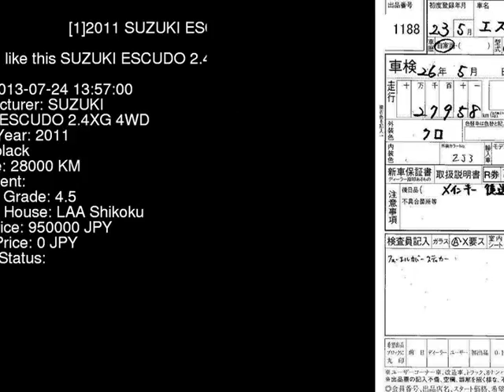2011 SUZUKI ESCUDO 2.4XG_4WD TDA4W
the Authority on JDMs since 2007!  . Details on this car from auction in Japan